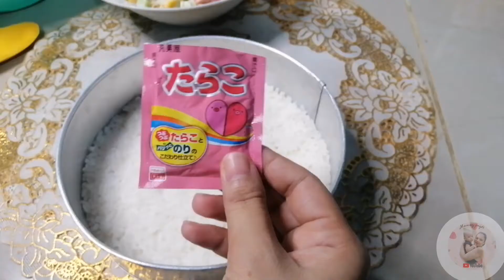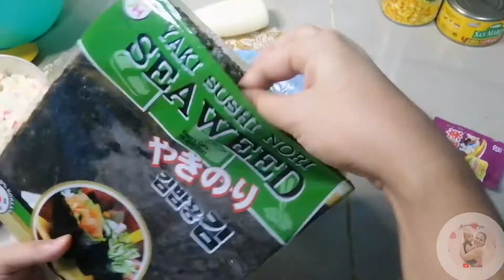Baked sushi( CALIFORNIA MAKI)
My version of baked sushi california maki